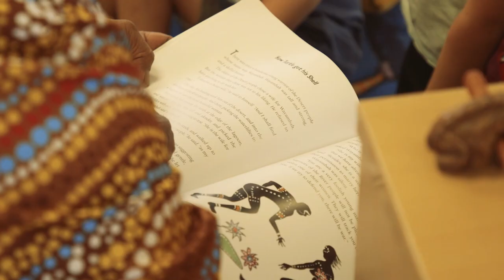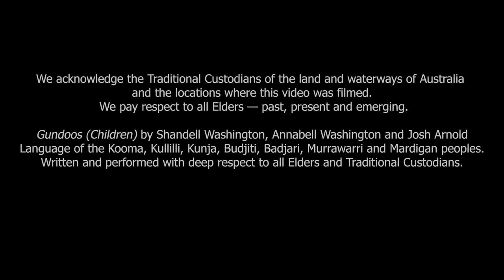Let’s yarn about kindy in Cunnamulla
Cunnamulla Elders Aunty Carol Mitchell, Uncle Cheesy Anderson, Aunty Cindy Anderson, and educator Caitlyn-Maree Spaul are yarning about kindy. Read more of their stories on The Early Years Count